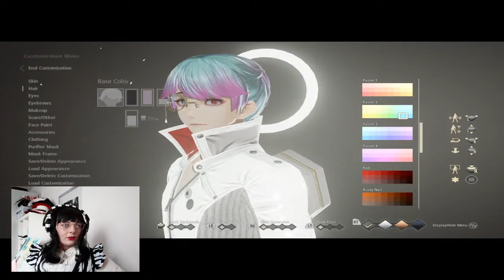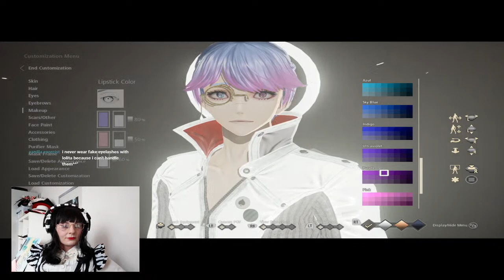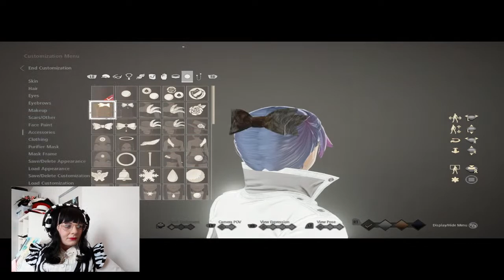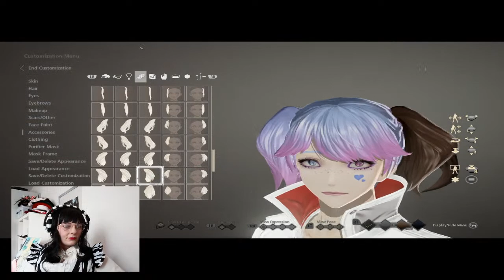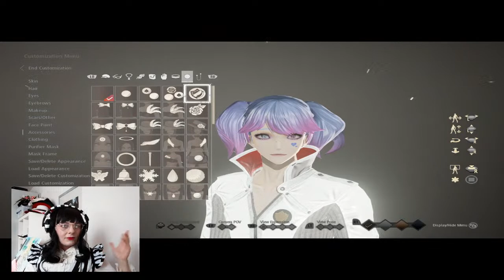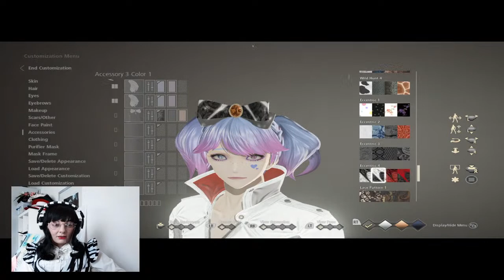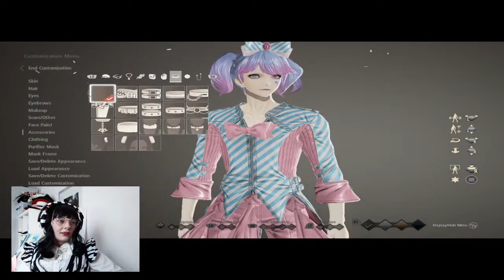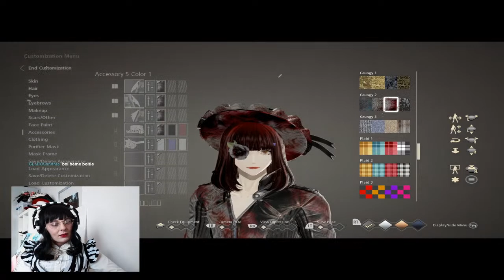Lolita Fashion in Code Vein?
Playing with the caracter customisation in Code Vein again, this time we're going to try and make a Lolita Fashion look.